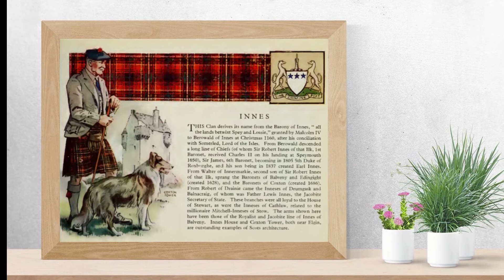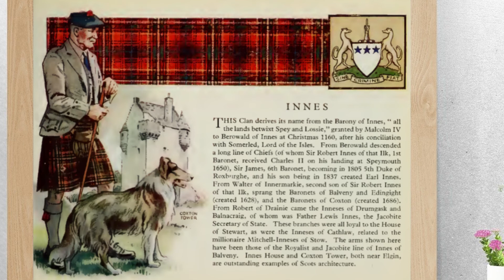Clan Innes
Clan Innes from the book The Scottish Tartans by W. & A. K. JOHNSTON LTD.

This Clan derives its name from the Barony of Innes, " all
the lands betwixt Spey and Lossie," granted by Malcolm IV
to Berowald of Innes at Christmas 1160, after his conciliation
with Somerled, Lord of the Isles. From Berowald descended
a long line of Chiefs (of whom Sir Robert Innes of that Ilk, 1st
Baronet, received Charles II on his landing at Speymouth
1650), Sir James, 6th Baronet, becoming in 1805 5th Duke of
Roxburghe, and his son being in 1837 created Earl Innes.
From Walter of Innermarkie, second son of Sir Robert Innes
of that Ilk, sprang the Baronets of Balveny and Edingight
(created 1628), and the Baronets of Coxton (created 1686).
From Robert of Drainie came the Inneses of Drumgask and
Balnacraig, of whom was Father Lewis Innes, the Jacobite
Secretary of State. These branches were all loyal to the House
of Stewart, as were the Inneses of Cathlaw, related to the
millionaire Mitchell-Inneses of Stow. The arms shown here
have been those of the Royalist and Jacobite line of Innes of
Balveny. Innes House and Coxton Tower, both near Elgin,
are outstanding examples of Scots architecture.